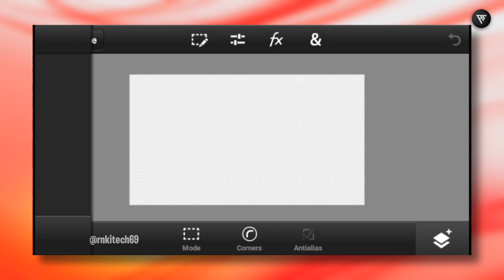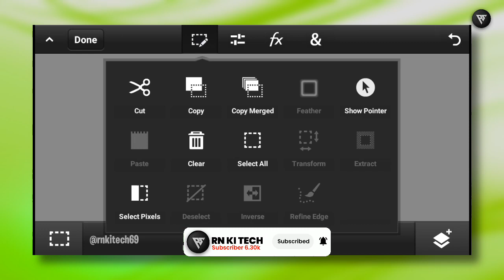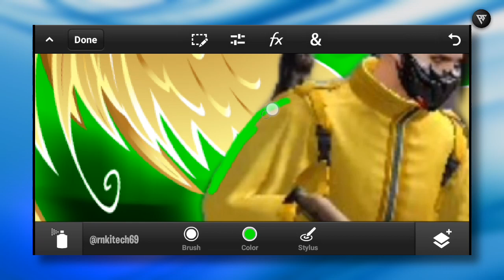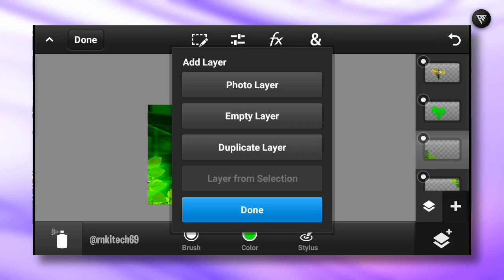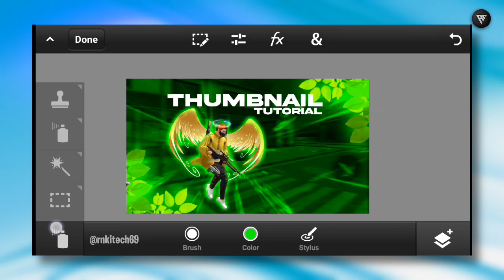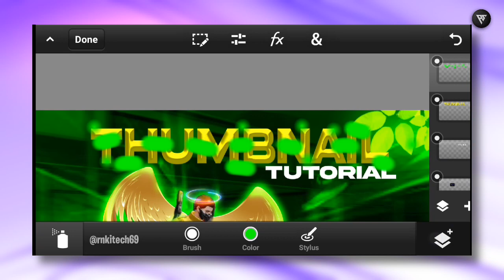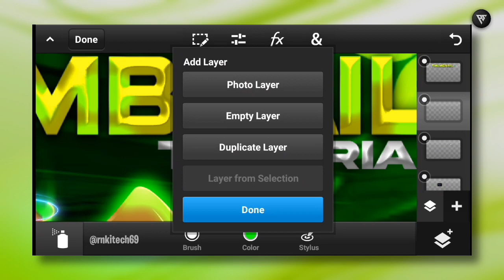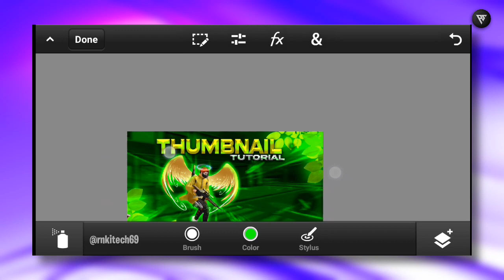How To Make Free Fire Montage Thumbnail | Free fire Montage Thumbnail Kaise Banaye | Hindi 🔥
Title :  How To Make Free Fire Montage Thumbnail | Free fire Montage Thumbnail Kaise Banaye | Hindi 🔥

FOLLOW HERE

🔹RELEASED  KAYWARD:-

1 Garena Free fire Indonesia live
2 Garena Free fire Barzil live
3 Garena Free fire Brasil live
4 Garena Free fire India live
5 Garena Free fire Singapore live
6 Garena Free fire Thailand live